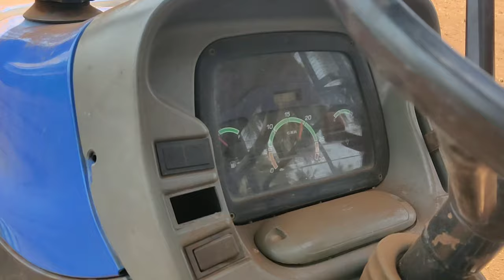Rotary plowing with New Holland 5500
This video about New Holland 5500 rotary plowing. Plowing due to cattle feed production. The yield period this cattle feed 3 months.

         Engine: 55hp, 2931cc, water cooled Turbo charged Diesel Engine.
         Clutch: Double plate Clutch.
         Gear box: 8F+2R/12F+3R constant mesh, partial Synchromesh gear box.
         Brakes: Oil immersed multi disc brakes.
         Air filter: Dry Air filter.
         Speed: 33.64 kmph Forward, 17.55 kmph Reverse.
         PTO HP:  51.32 HP.
         Battery: 12v, 88Ah battery.
         Steering: Hydraulic power steering.
         Fuel tank: 63 litters capacity.
         Fuel pump: Inline fuel injection pump.
         Overall weight: 2220 kg.
         Warranty: 2400 hours, 3 years warranty.

                  👉 Price in India: 7,95,000/-👈